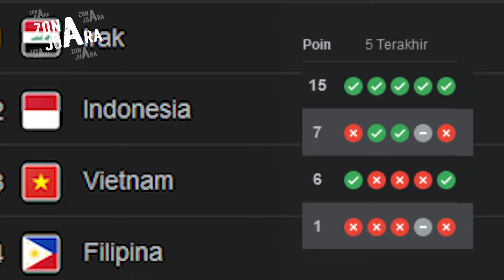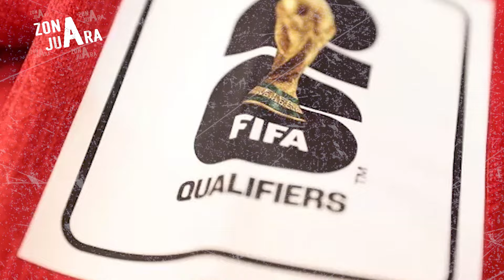Pertahanan Indonesia vs Filipina Jangan Sampai Lengah! Berikut Head to Head Keduanya - ZONA JUARA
Pertandingan antara Timnas Indonesia dan Filipina ini dijadwalkan berlangsung di Stadion Utama Gelora Bung Karno, Jakarta, pada tanggal 11 Juli 2024. Ini bukan sekadar pertandingan, guys, ini adalah laga yang bisa menentukan nasib Garuda di ajang internasional!

Dalam beberapa tahun terakhir, Timnas kita, Garuda, menghadapi sedikit kesulitan melawan Filipina di berbagai ajang. Meskipun secara historis kita memiliki rekor yang lebih baik, pertemuan terbaru menunjukkan bahwa The Azkals, julukan tim Filipina, telah tumbuh menjadi lawan yang tangguh.